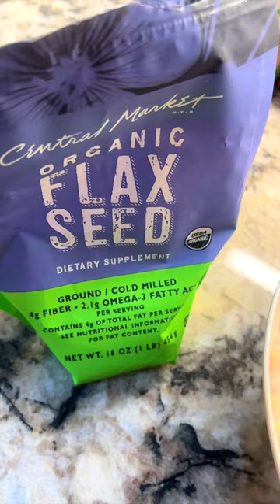Попугай не хочет есть гранулированный корм | Готовим вкусняшку для попугаев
Что делать если попугай не хочет кушать гранулированный корм? Приготовьте ему из него вкусную и полезную вкусняшку.
Мы уже с вами делали два варианта кекса-хлеба для попугаев, эти видео находятся в плейлисте-Чем Кормить Попугаев.

Для приготовления вкусняшки вам понадобится:
-320 гр гранул
-2 яйца
-1-1,5 чайная ложка подсолнечного масла или масла грецкого ореха
- стакан мелко нарезаных овощей (броколли, кейл, сладкий перец, морковь, цукини или кабачек)
- 2 столовые ложки арахисового масла(пасты)
- зерна и орехи по вкусу

О ЧЕМ МОЙ КАНАЛ:
Меня зовут Наталья и я более 25 лет занимаюсь попугаями. Я не развожу птиц! Ко мне попадают попугаи которых выбросили, от которых отказались, или с которыми жестоко обращались их предыдущие хозяева. Есть очень тяжелые случаи с поврежденными клювами, самоощипом, парализованными лапами, но даже самой больной и слабой птичке можно создать благоприятые условия для жизни и подарить годы заботы и счастья!
СПАСАЯ ОДНО СУЩЕСТВО ВЫ НЕ СМОЖЕТЕ ИЗМЕНИТЬ ВЕСЬ МИР, НО ВЫ СМОЖЕТЕ ИЗМЕНИТЬ МИР ДЛЯ ЭТОГО СУЩЕСТВА!
Я создала этот канал, чтобы поделиться с Вами полезной информацией об уходе за попугаями. Сейчас у меня проживают 17 попугаев, 6 кошек и 2 кролика! Добро пожаловать в мой теремок!
Все видео для вашего удобства рассортированы по темам в плейлистах.